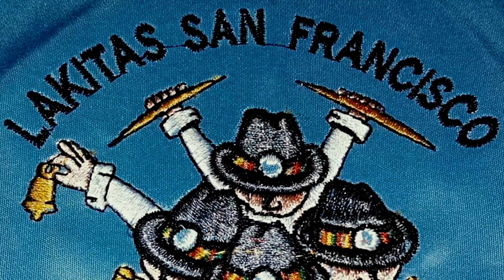ÁGRUPACION SUPAY "TIERRA MIA"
"TIERRA MIA" TEMA COMPUESTO EN LA CONMEMORACION DE LOS 140 AÑOS DE NUESTRA QUERIDA CIUDAD DE CALAMA, INTERPETADO POR AMANECER ANDINO, KAUKARI, LAQUITAS SAN FCO. CHIUCHIU Y AGRUPACION SUPAY. QUEREMOS AGRADECER A TODOS LOS QUE HICIERON POSIBLE ESTE GRAN ANHELO, y ESPERAR Q LES GUSTE MUCHAS GRACIAS. Marzo 2019